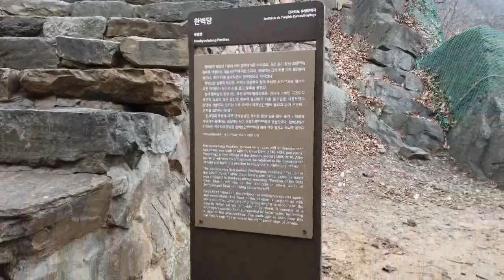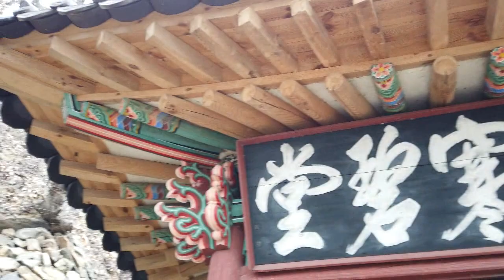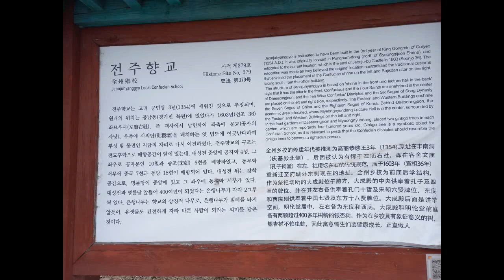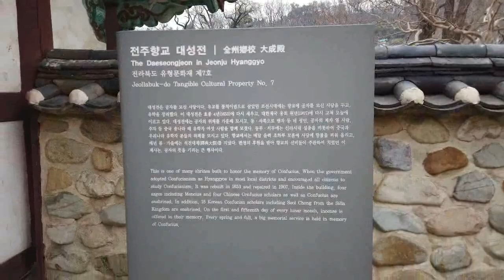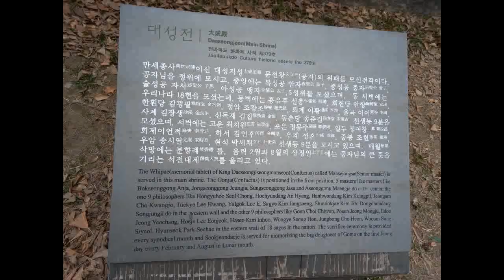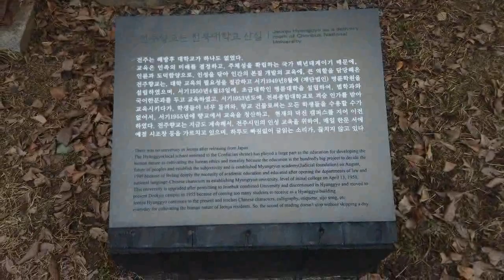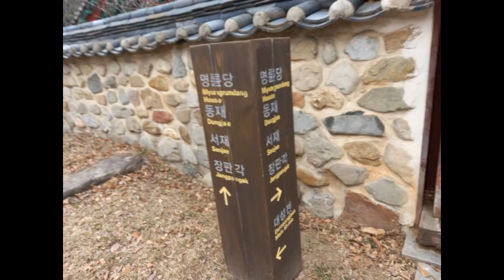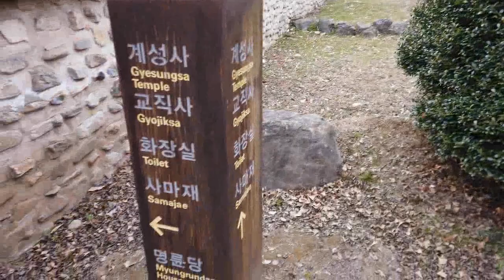MBC 옷소매 붉은 끝동 드라마촬영지 전주향교와 한벽당에서 힐링 만땅받고 왔네용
전주향교는 전라북도 전주시에 있는 조선 시대의 향교이다. 전주한옥마을 안에 위치해 있으며, 행정구역상의 주소는 전라북도 전주시 완산구 향교길 139이다. 1992년 12월 24일 사적 제379호로 지정되었다. 위키백과
주소: 전라북도 전주시 완산구 향교길 139

한벽당은 전라북도 전주시 완산구에 있는, 조선 건국에 큰 공을 세운 최담이 태종 4년에 별장으로 지은 건물이다. 1971년 12월 2일 전라북도의 유형문화재 제15호로 지정되었다. 위키백과
주소: 전라북도 전주시 완산구 교동 15